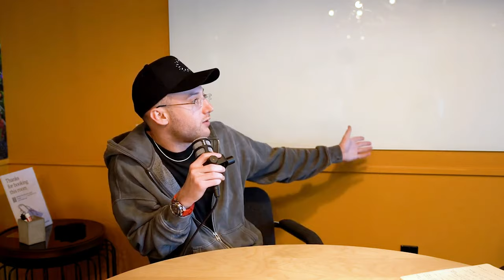Building The Watch Marketplace Of The Future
This weeks guest is Jake Plonskier the CEO and Founder of Watches.io the next generation of watch marketplaces. Jake is an experienced entrepreneur with a passion for Crypto and Blockchain which is what his company is founded around. Their goal is to make the most transparent and up to date watch marketplace in the industry leveraging blockchain technology. We hope you enjoy this episode and we will be giving away $25 to a lucky commenter  on this video!